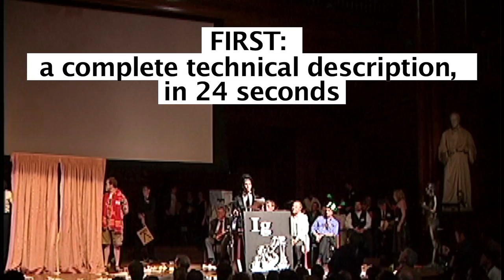Improbable Research Collection #134: Eric Lander's 24/7 Lecture on Genome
Taken from the 13th First Annual Ig Nobel Prize Ceremony in 2003, this is Eric Lander's 24/7 Lecture on Genome. A 24/7 Lecture is a lecture in two parts: first a complete technical description in 24 seconds, second a clear summary anyone can understand in 7 words.